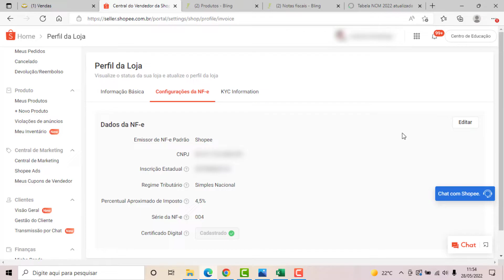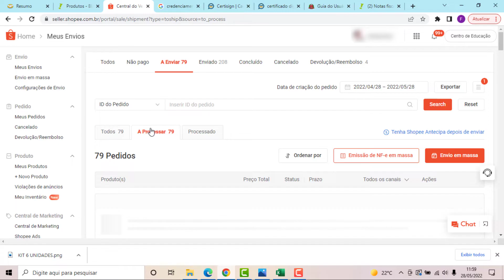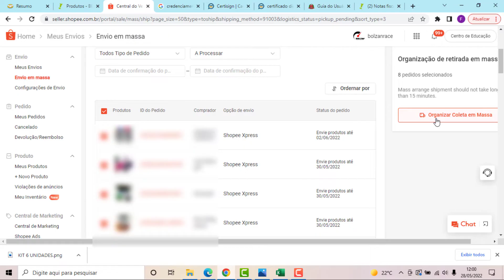NF-e na SHOPEE só fica Autorizando? - Oque Fazer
Quando ver que a NF-e na shopee só fica autorizando e sempre demora temos a solução. Segue o Video e não esqueça de deixar aquele Like e se Inscrever.